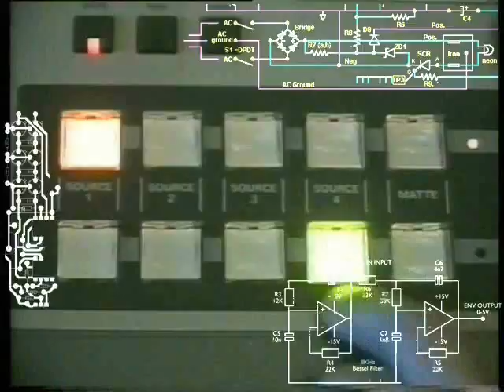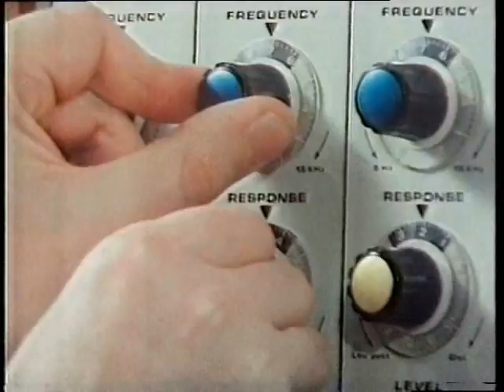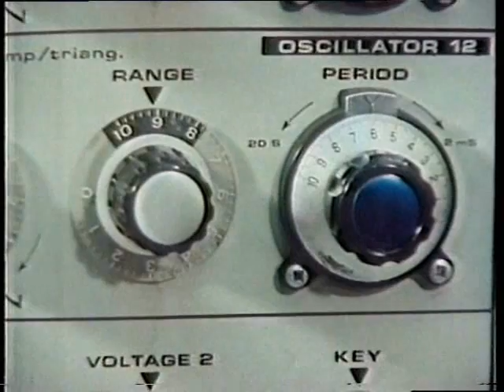Electronic Interludes Yesterday & Today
Electronic Interludes Yesterday & Today is an electronic experimental work entirely created by the HotStepper 1.003 freeware sequencer software. Initial experiments were made with rhythm and chordal patterns. As this experiment developed, more rhythmic sections were created, until a complete song was constructed. Almost all patterns were quantised to four beats per pattern and four events per beat with a 90 bpm tempo structure. Twelve patterns were created in total with anything from one to eight musical events per pattern. Four synthesizer staccato patterns were created with pizzicato synthesizer chords, guitar sample and basses. The main rhythm pattern consisted of seven elements - basses, snares, slap percussion and short hit beats. A second rhythm pattern consisted of of eight elements - basses, snare and closed hat percussion sounds. A separate snare and open hat pattern complemented the two rhythms. A snare drum pans left and right in synchronisation to the percussive sounds. Crash cymbals are positioned to indicate a change in the structure, with the crash-fill pattern rising in pitch to reach crescendo. A sinewave melodic line had delay applied, with a pizzicato synth sample. This is the only pattern not conforming to the 4 - 4 time structure. An underlying melodic pattern was created using the SimSynth 1.3 software synthesizer. This software is primarily designed for one-shot waveforms. The sample was created by additive harmonic synthesis, for a short harmonically-rich waveform. The various individual patterns were positioned on the sequencer time-line to create the finished version. All patterns were of the same time signature and length, except for the sinewave melody. This was positioned with a single beat separating each pattern copy. Various combinations of each pattern are heard throughout the song. Each pattern has every event individually pitched, panned and velocity-adjusted so that each event is a dynamic sound. The individual tracks of the sequencer were exported to a WAV file, then imported into a multi-track session of Adobe Audition. With just some equalisation, the track was complete, and mixed down to the final version. The visuals comprise excerpts from various JeffreyPlaide - Harmonic Distortions channel videos, with a few extra surprises thrown in from other television sources. EMS equipment is featured heavily, along with various vision mixers, the Scanimate, and video synthesis experiments. The result is an up-tempo techno-style track with a positive feel and intriguing visuals.